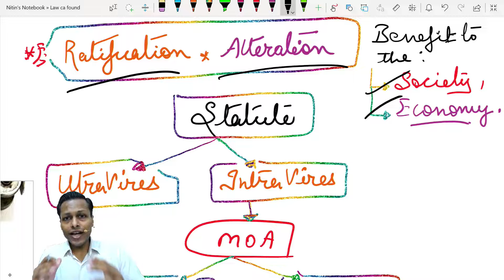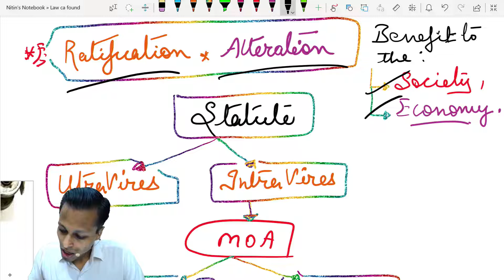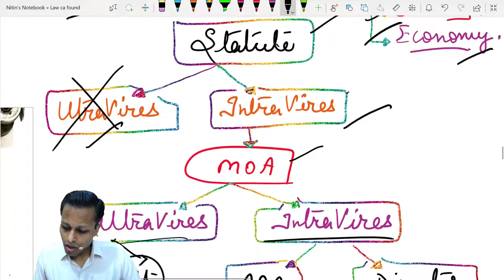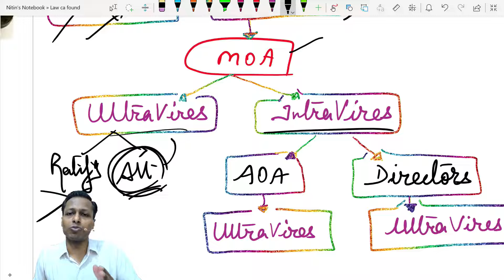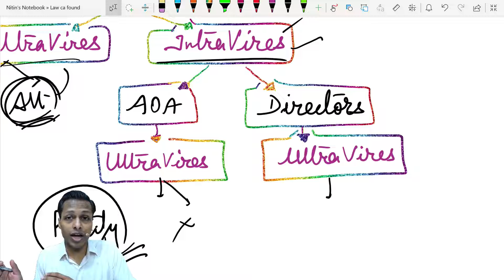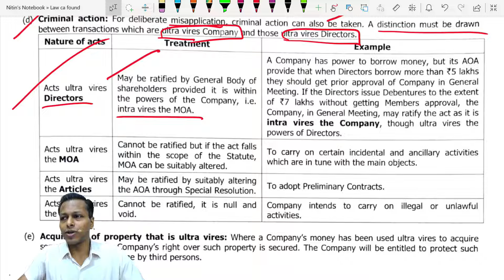MOA , AOA , video 11 , Ratification concept , Best Wishes